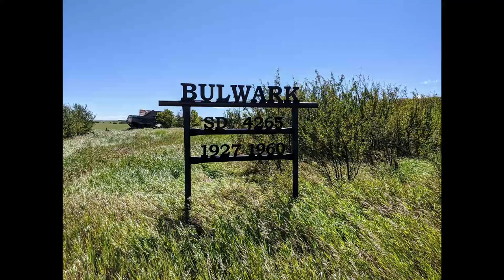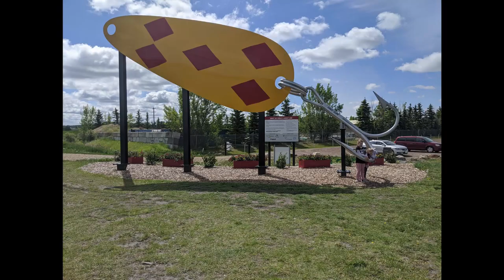MAKE THIS ONE THING TO IMPROVE YOUR SEWING || Plus Saying Farewell To 2020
Sewing Chat starts at 8:00

Well it's been a heck of a year. I don't thing anyone saw this coming. And tough as many aspects of 2020 were for so many people, some of us were fortunate enough to have some extra time to put towrds doing things we love.

I have had so many people tell me that they are just starting out sewing or that they are going back to the machine after years away. This thrills me! And if you are looking for a project that can help you build, fine tune or get back your sewing skills then check out this video.

Music
All music can be found on The YouTube studio music library